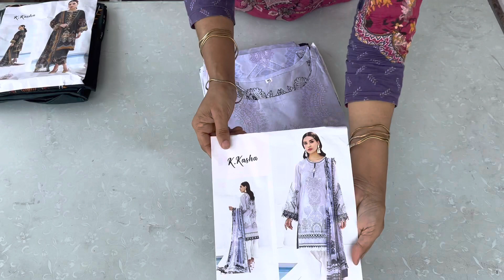Stitched cotton printed @1000/- 🔥•Shipping free • 👈🏻 NEW ERA LATEST DESIGNS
PRICE - 1000/-

SAPPHIRE AGHA NOORAIN-9*

*FABRICS :-*
*TOP - COTTON PRINTED
(GPO LACE IS NOT INCLUDED)
*BOTTOM - COTTON
*DUPATTA - COTTON 2.25 MTR*

*SIZE :- XL(42)*

SHIPPING FREE 🌟